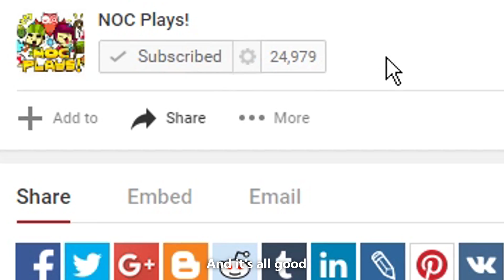NOC Plays FIFA 17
GIVING AWAY COPIES Of FIFA 17. Just stay tune to the end of the video to find out how to get them.

Julian trying to teach David Choi & Aurelia(They have never played FIFA before) how to play FIFA 17. Will they succeed or will they fail! Watch the video to find out!

ADDRESS
Kent Ridge Post Office
Singapore 911102

Directed, shot and edited by Ryan & Sylvia